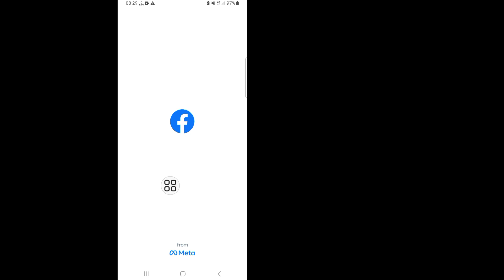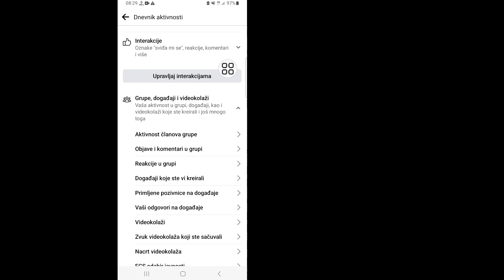Kako vidjeti svoje kolutove historiju gledanja na Facebooku (2023)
Kako vidjeti svoje kolutove historiju gledanja na Facebooku (2023) ৷ Pogledajte Istoriju kolutova na Facebooku